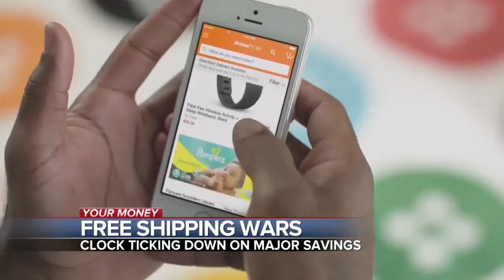Few hours left for consumers to enjoy free shipping Friday ABC News